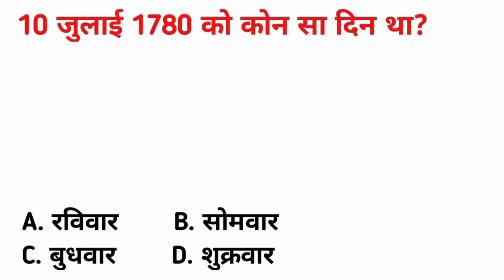10 जुलाई 1780 को कौन सा दिन था | What was the day on 10 July 1780 | Calendar code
10 जुलाई 1780 को कौन सा दिन था | What was the day on 10 July 1780 | Calendar code
Hello Friends !